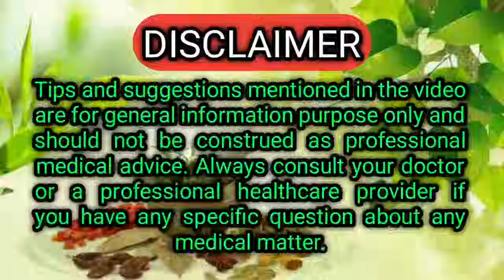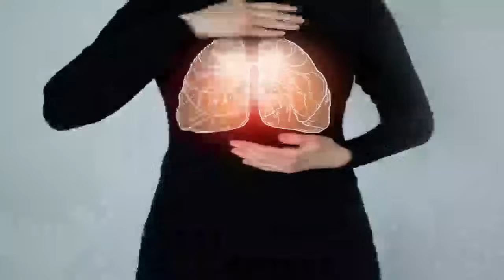କେବଳ ୫ ମିନିଟ ରେ କଫ କାଶରୁ ଆରାମ ପାଆନ୍ତୁ,ଶୁଖିଲା କାଶ ହେଉ ବା କଫ ବାଲା କାଶ ଭଲ ହୋଇଯିବ | Cough Home Remedies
Kebala 5 minit re kafa kasa ru aram pantu, sukhila kasa heu baa kafa bala kasa bhala hoijiba, cough home remedies,